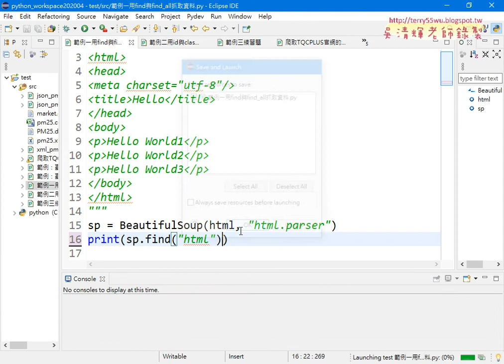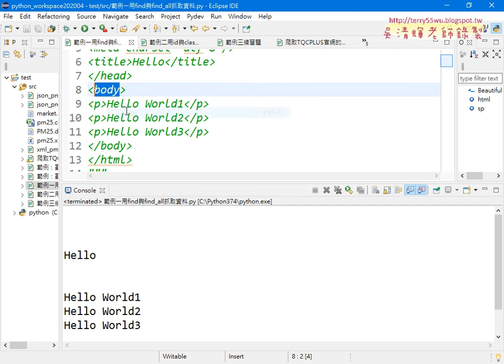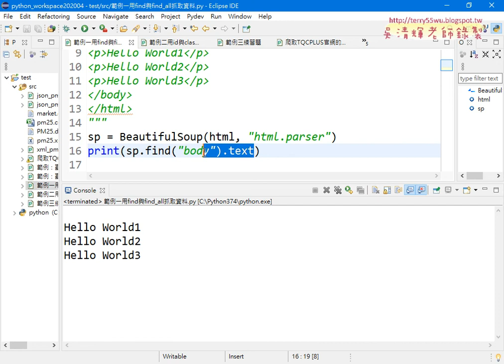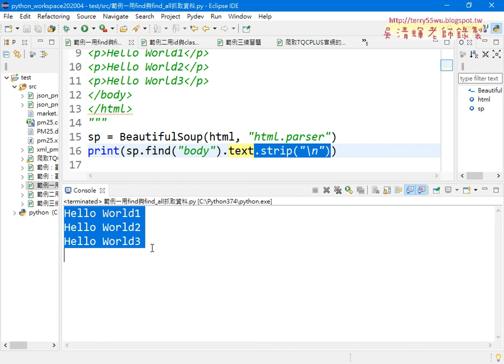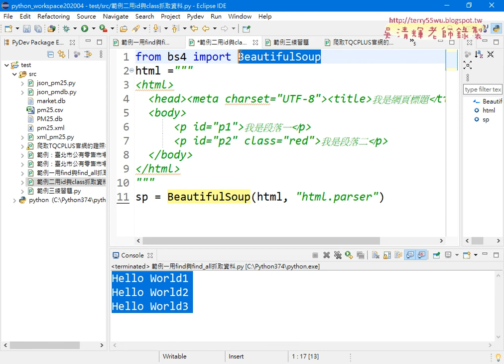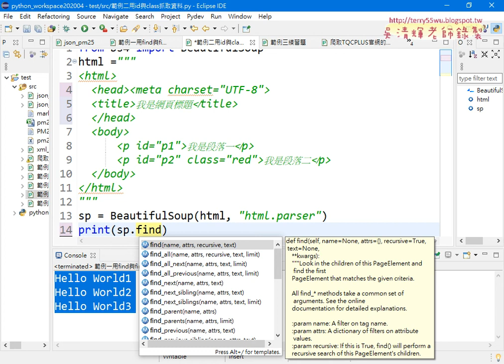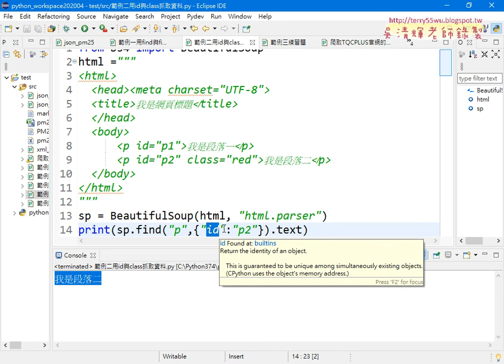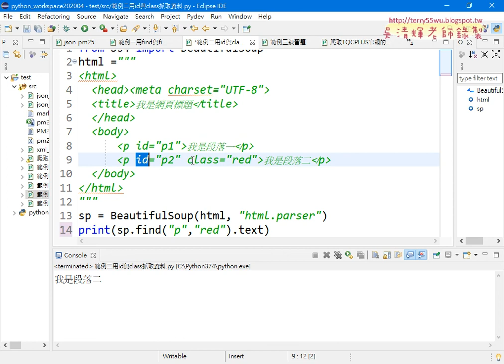02 範例二用id與class 抓取資料